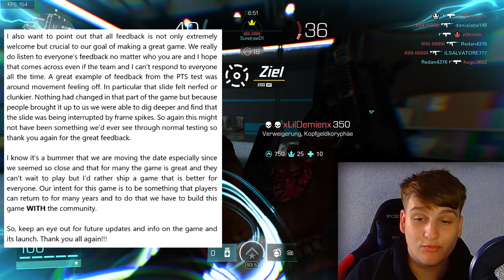Xdefiant release | Verschoben | Nicki5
Xdefiant release Verschoben

15% Mit dem Code: Nicki5

Supportet mich über den Link.

Bei Fragen einfach in in den Kommis Schreiben :D

Gameplay: -

Mein Setup

Headset (Redragon H510 Zeus)*

Monitor 1

Monitor 2

Ps4 Nacon Scuf*

Meine Grafikkarte: AMD Radeon RX 66008o

Meine Tastatur*

Danke und jetzt haut rein haha :)